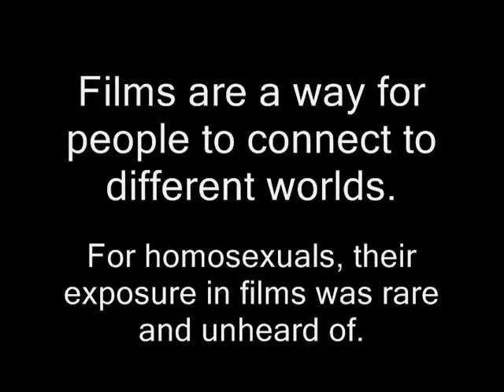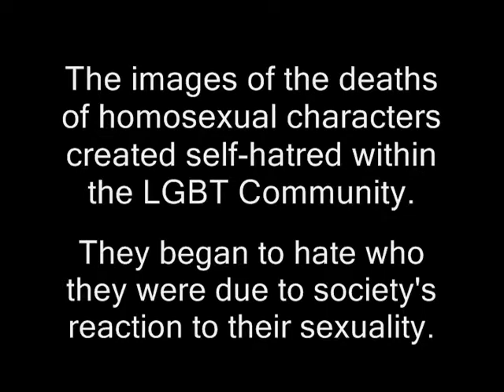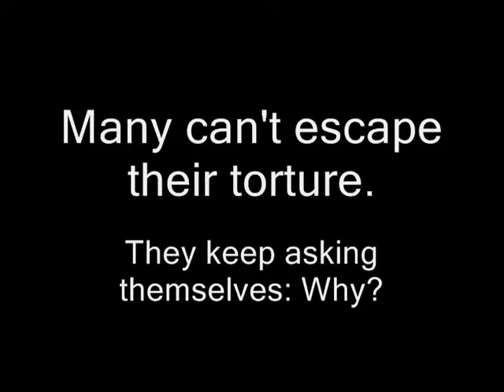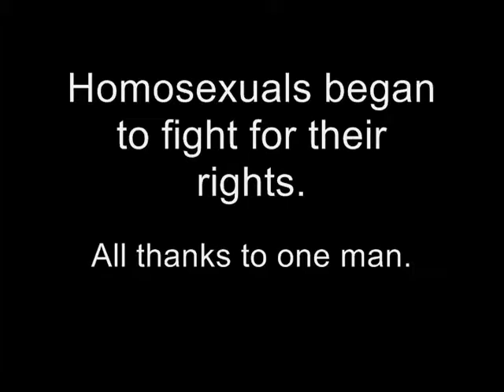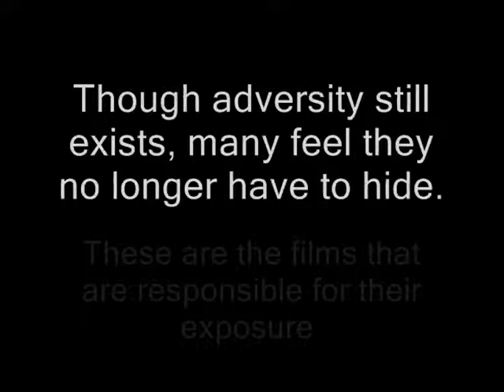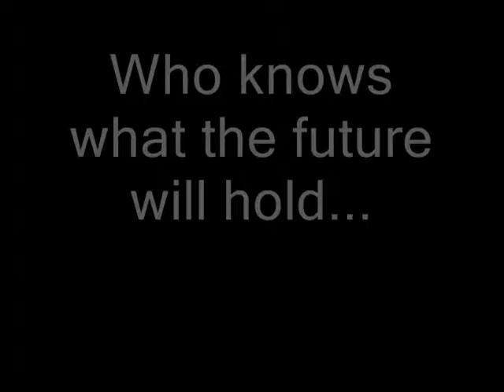Breanna's LGBT Film Montage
This is a video I edited together from The Celluloid Closet. It goes through each decade and how LGBT has been exposed in films in the U.S.